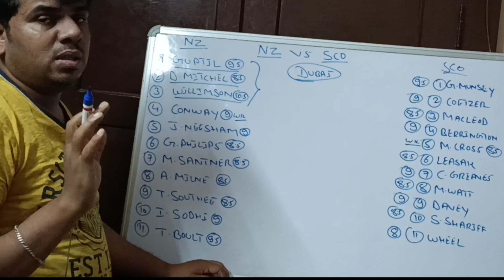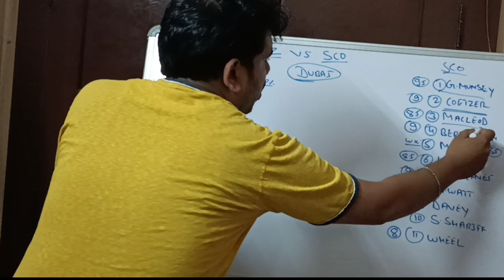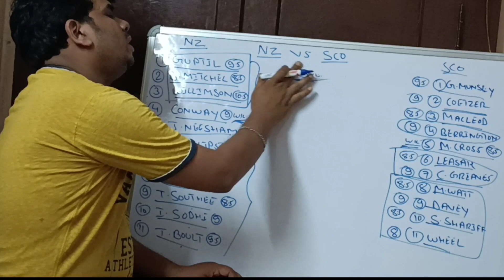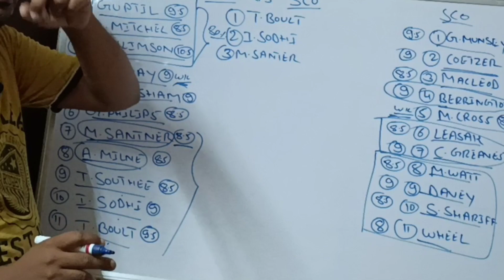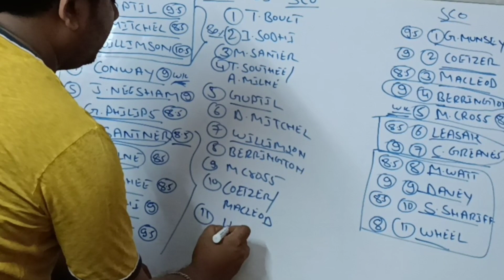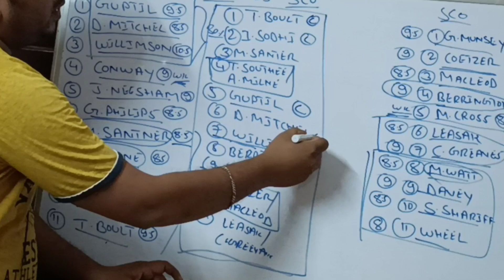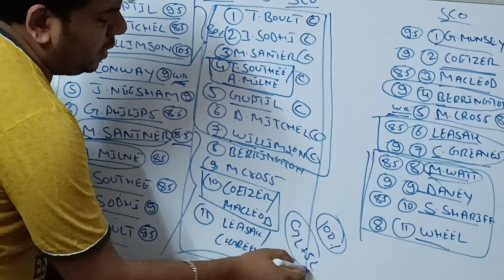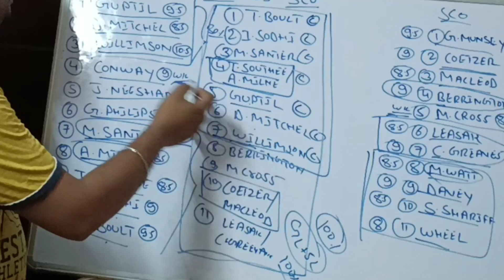NZ vs SCO | Scotland vs Newzealand Dream11 Prediction | SCO vs NZ T20 World Cup|NZ vs SCO Dream Team